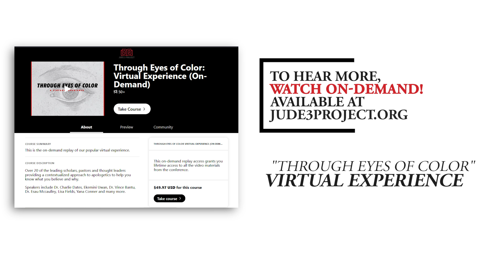What Should We Do When Bible Passages Bother Us? | Dr. Esau Mccaulley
Dr. Esau Mccaulley shares some helpful tips on dealing with problematic passages in the bible at the Through Eyes of Color Virtual Experience.

You can help support the mission and vision of Jude 3,